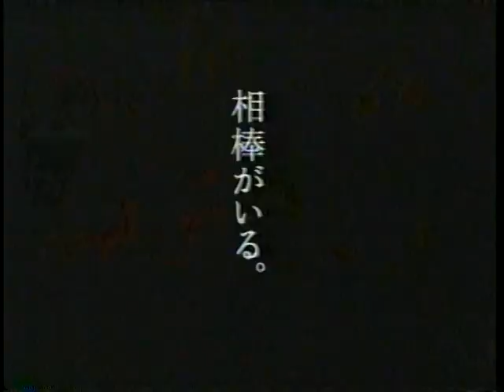2005 UFJグループ 消費者金融モビット CM 竹中直人さん 桃井かおりさん